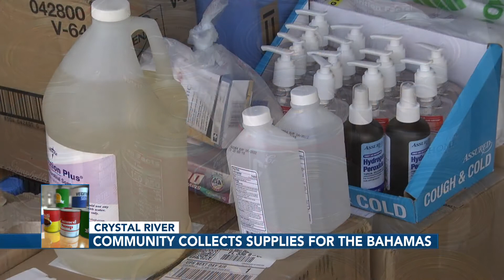Crystal River marina provided airboats, supplies to the Bahamas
The Ozello Keys Marina in Crystal River received truckloads of goods from the community on Wednesday to help provide relief to the Bahamas.

Marina Owner Gary Bartell Jr. was proud to see his community donating supplies to help Hurricane Dorian victims after posting his relief efforts on Facebook.

“It was just real great to see how one small Facebook post turned into this,” Bartell Jr. said.

Bartell received items such as water, non-perishable food, medical supplies, tents, and more.

“We've collected many types of clothes, mens, womens, all sizes. The biggest and most important is the children stuff. Children's clothes, food diapers, health supplies for kids, all sorts of stuff. That's been one of the greatest donations in my opinion,” he said.

Bartell's friend saw the Facebook post and wanted to help out the same way others did for him after he experienced a disaster.

“When I was in high school, I had a house fire. I know what it's like to have a need, of somebody coming through and helping you out when you don't have anything left and have devastation. I can only imagine what they're going through down there in the Bahamas. We're a really tight community here in Citrus county so anything we can do to help out people, we're all in on it,” Gary Marriage Jr. said.

The Marina is working with an organization called "Angel In A Hummer" to provide airboats for search and rescue operations.

Bartell and a crew will put the supplies into a trailer and drive down to Fort Lauderdale to load them onto a cargoship.

“The amount of support that's been offered here is mind-blowing. That's one point and the other point is it's just us as humans and what we should do for other humans,” Bartell said.